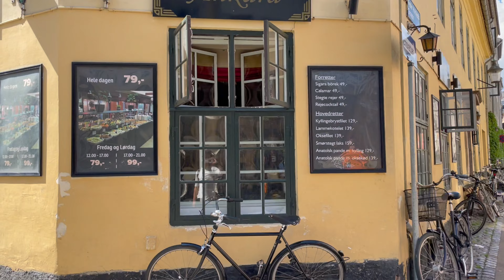Kopenhag (Danimarka) & Malmö (İsveç) Şehir Turu (VLOG)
Kopenhag ve Malmö iki ayrı ülkede olsa da, birbirine 20 dk uzaklıkta iki şehir. Bu sebeple önce arkadaşlarla gezmek için Kopenhag'a oradan da Malmö'de yaşayan arkadaşlarımızı ziyarete gittik.

Merhaba,

Ben Sertaç Yay

Eşim Sinem ve bizim oğlan Atlas'la beraber Kopenhag'a gittik. Hep merak ettiğimiz şehirlerden biriydi. Rüzgarlı bir şehir olmasına rağmen bize güneşini eksik etmedi.Ardından da İsveç Malmö'de yaşayan arkadaşlarımızı ziyaret etmeye gittik. 20 dklık bir tren yolculuğu ile Danimarka'dan İsveç'e geçtik.